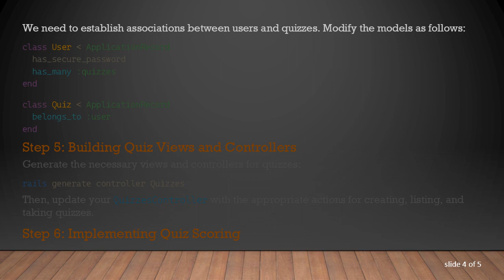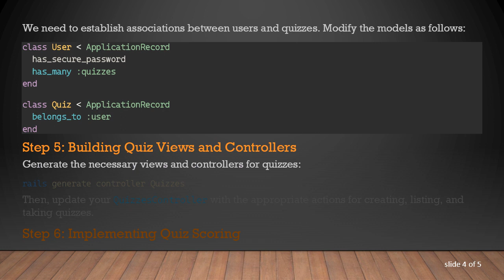Creating a Quiz Application with Rails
Learn how to build a quiz application using Ruby on Rails. Follow this step-by-step guide to create a fully functional quiz app with user authentication, quiz creation, and scoring features.
Are you looking to create a quiz application using Ruby on Rails? Look no further! In this guide, we'll walk through the steps to build a fully functional quiz app from scratch. By the end of this guide, you'll have a basic quiz application where users can take quizzes, create new quizzes, and view their scores.

Step 1: Setting Up Your Rails Application
First, let's create a new Rails application. Open your terminal and run the following command:

Step 2: Generating Models and Controllers
We'll need two main models for our quiz application: User and Quiz. Run the following commands to generate these models along with their associated controllers:

Step 3: Implementing User Authentication
Let's integrate user authentication using the bcrypt gem. Add the following line to your Gemfile:

Step 4: Creating Quiz Functionality
We need to establish associations between users and quizzes. Modify the models as follows:

Step 5: Building Quiz Views and Controllers
Generate the necessary views and controllers for quizzes:

Then, update your QuizzesController with the appropriate actions for creating, listing, and taking quizzes.

Step 6: Implementing Quiz Scoring
To keep track of users' scores, we'll create a new model called Score. Generate the model and its associated controller:

Now, it's time to add any additional features or styling to your quiz application. You may want to include features like quiz categories, timers, or leaderboard functionalities.

Conclusion
Congratulations! You've successfully built a quiz application using Ruby on Rails. This is just the beginning – you can continue to enhance your application by adding more features and improving the user experience.

Building a quiz application with Rails is a great way to practice your web development skills and create something fun and interactive for users to enjoy.

Happy coding!